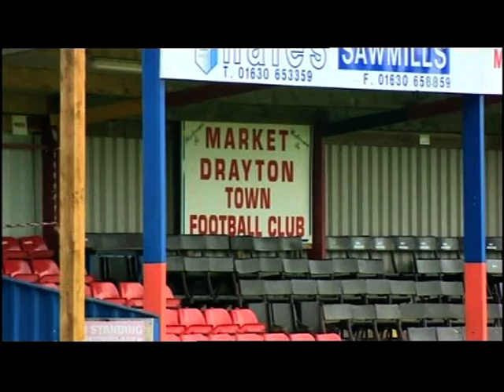Market Drayton: Pascal Chimbonda without a professional football contract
This piece first broadcast on 9 Aug 2013. Televised on UK's regional television BBC1 West Midlands. Programme (Program) -- Midlands Today.